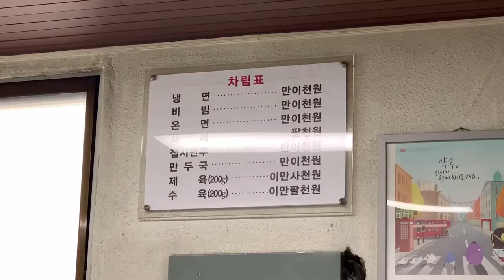필동면옥 / 근처 있다가 추워서 생각이 났다.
근처 서성이다가 추워서 생각이 났다.

✔️업소명 : 필동면옥
✔️주소 : 서울 중구 서애로 26
✔️영상 속 메뉴 : 냉면, 제육(200g)